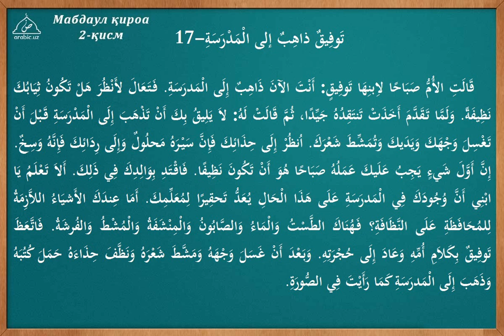17 dars Tavfiq maktabga boradi tarkib